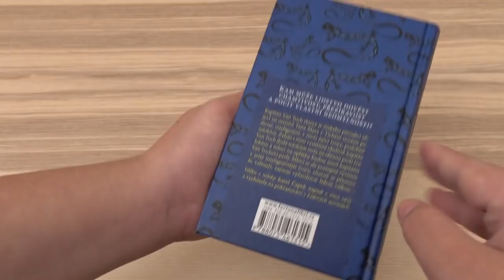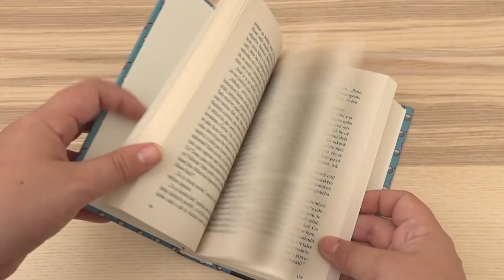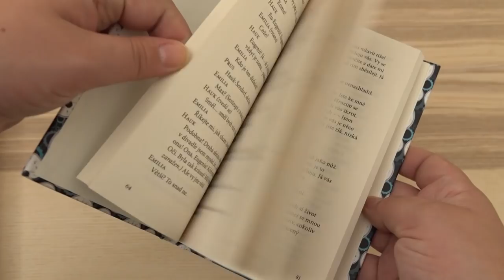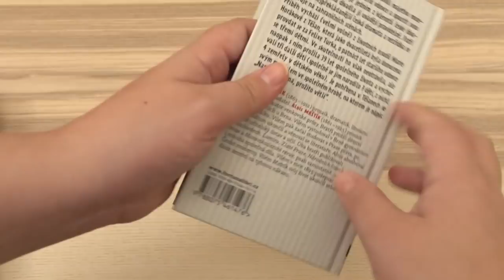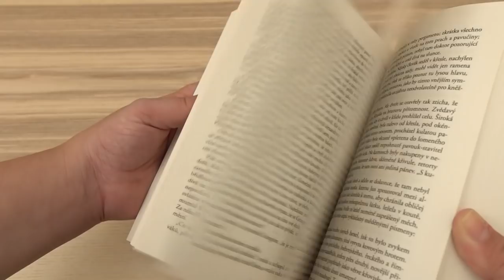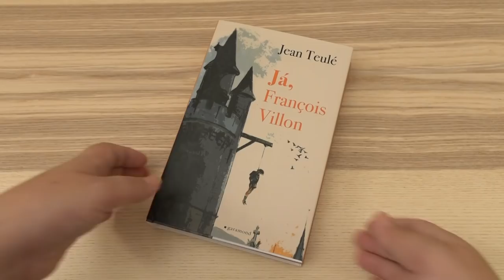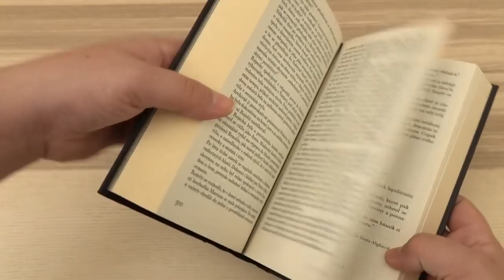HAUL | KNIHY | Klasika z levných knih + něco navíc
Další nálož zakoupených knih je tady :) V levných knihách tu klasiku prostě najdete ve všech směrech, ty přebaly jsou krásný!

3* Povídky z jedné kapsy / Povídky z druhé kapsy: Karel Čapek (Fortuna Libri)
10* V temném zrcadle: Joseph Thomas Sheridan Le Fanu (Volvox Globator)
11* V domě Sáry a jiné povídky: Stefan Grabinski (Volvox Globator)

Vaše Foxí